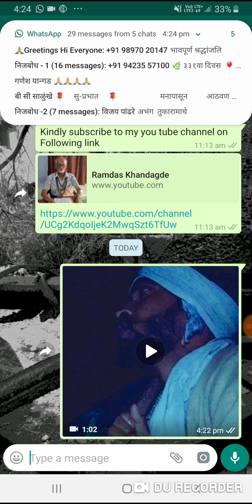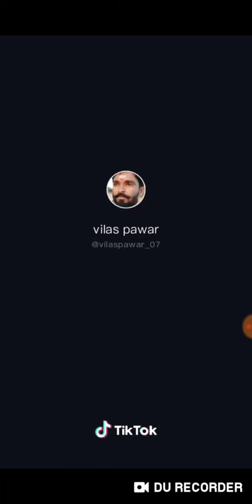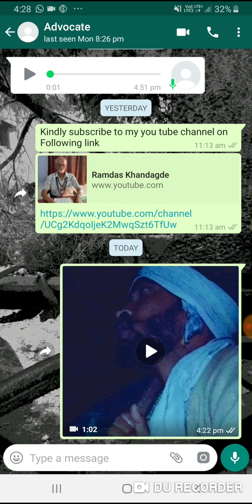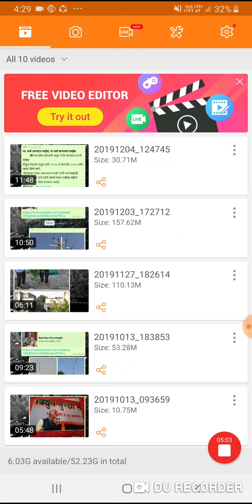Very very uninterrupted electrical supply to Farmers in this Rabbi seasons please !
Day time uninterrupted supply for irrigation  purposes is very essential in view of dilapidated electrical networks please .